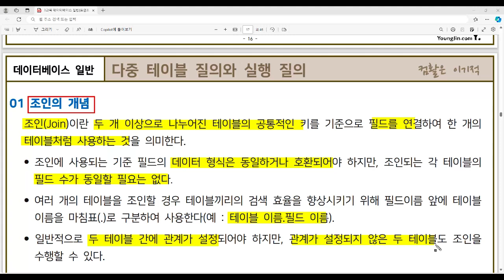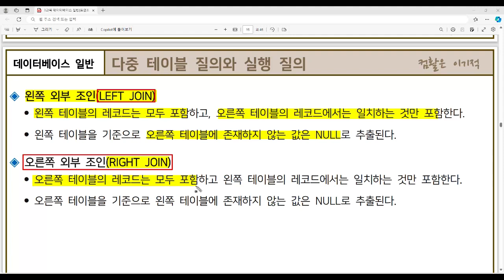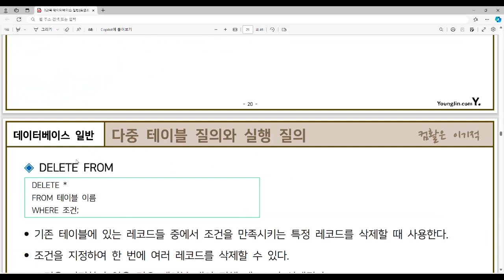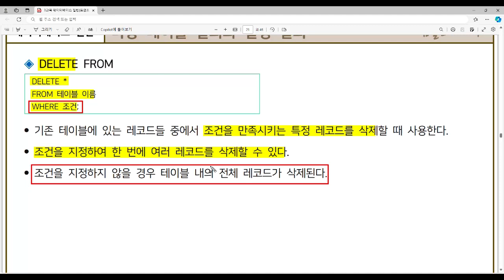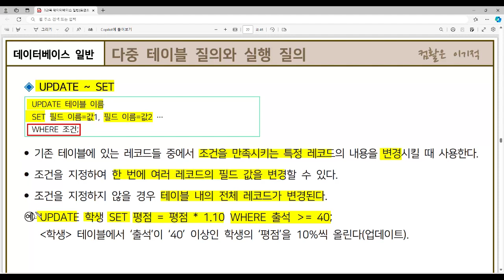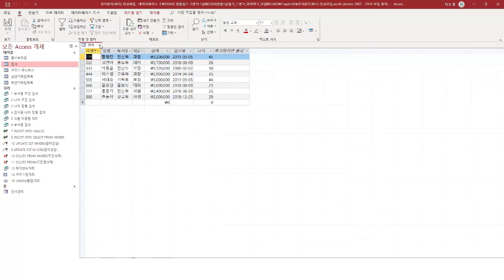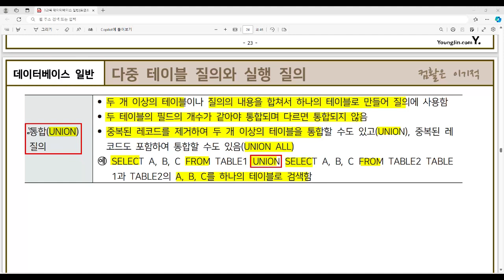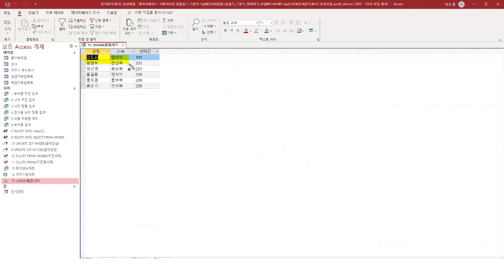[컴활1급필기 절대족보] 55 다중 테이블 질의와 실행 질의